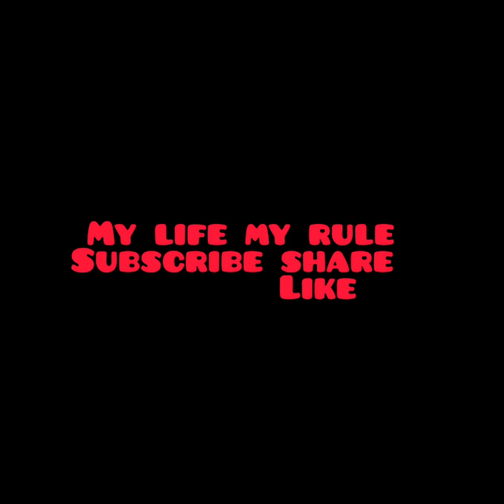Aircraft Museum....sathe sokaler kichu kaj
my life my rule